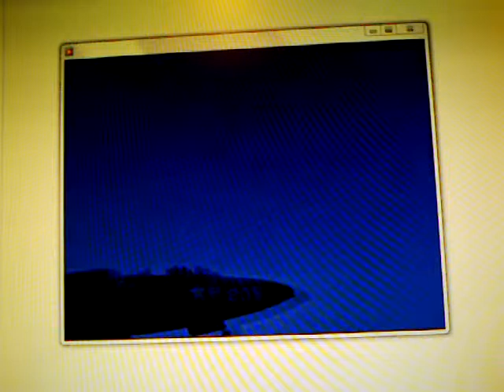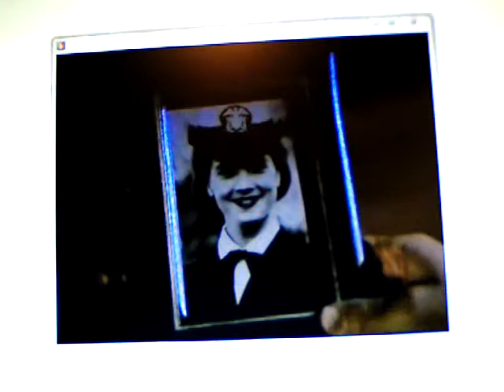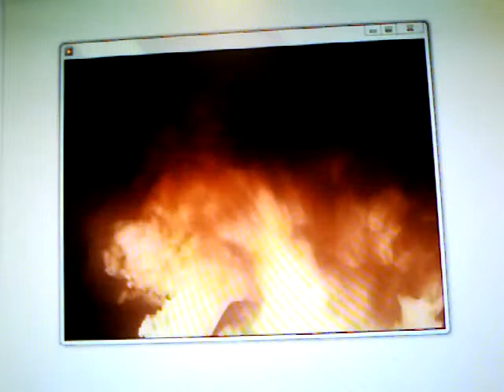Terry Farrell 1992